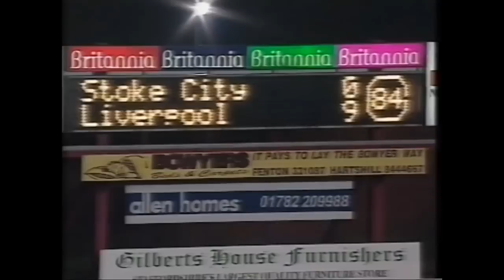Stoke City 0 Liverpool 8 29/11/2000 League Cup 4th round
Brief highlights of Liverpool beating Stoke City 8-0 at the Britannia Stadium in the 4th round of the Worthington League Cup in November 2000.  The goals came from Christian Ziege, Vladimir Smicer, Markus Babbel, Robbie Fowler (3), Sami Hyypia and Danny Murphy.